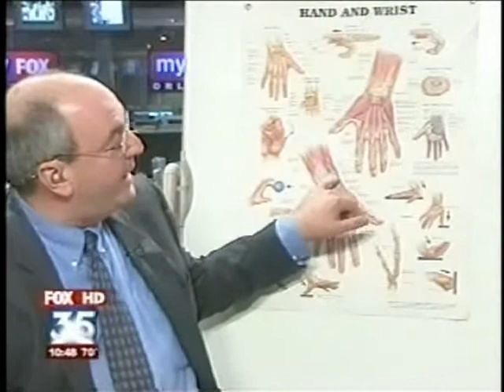Dr. Lawrence Halperin - Orlando Orthopaedic Center - Texting Health Risks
One of Orlando Orthopaedic Center's hand and upper extremity experts, Lawrence S. Halperin, M.D., was recently featured on Fox35 to discuss the dangers and potential problems associated with excessive texting and typing on cell phones.